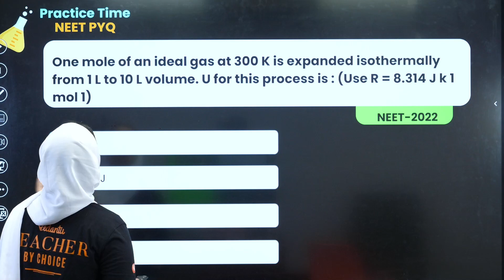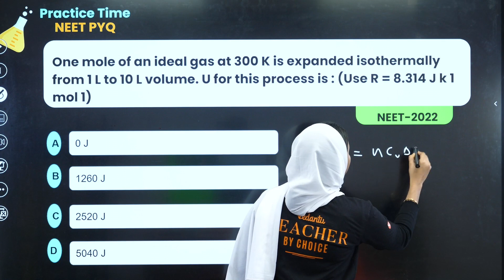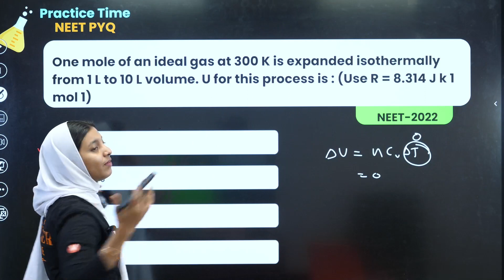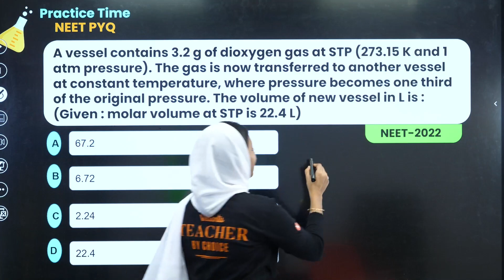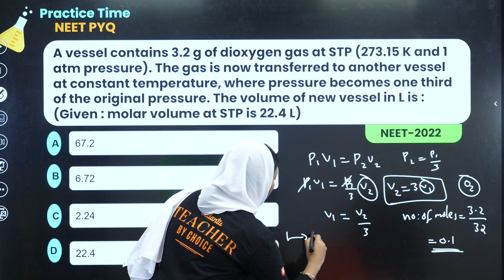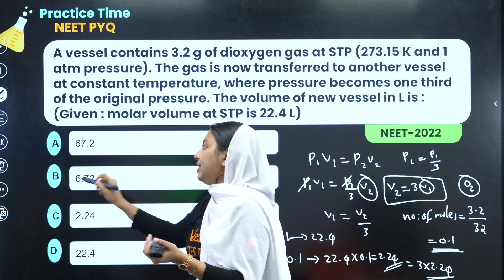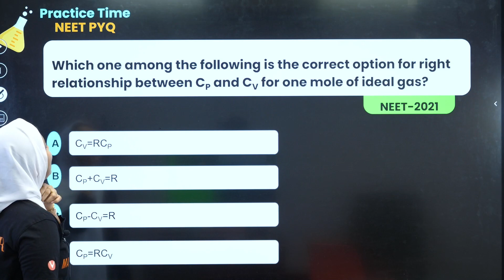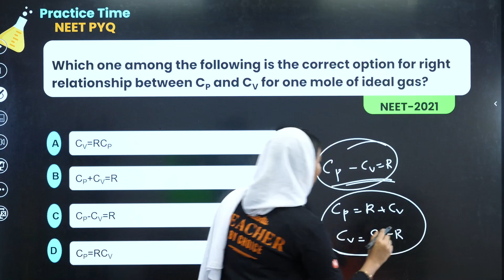Top 3 Most Important PYQ - Thermodynamics | NEET 2023 Chemistry | Shibila Ma'am | Vedantu Malayalam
Checkout the Thermodynamics | Plus One Chemistry | NEET 2023 By Hemin Sir

In this video, Shibila Ma'am will be solving Top 3 Most Important PYQ - Thermodynamics | NEET 2023 Chemistry | Shibila Ma'am | Vedantu Malayalam.